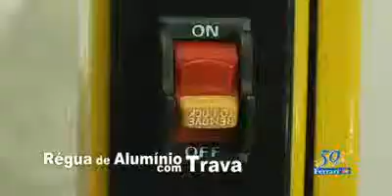ML 144182003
Video Migrado